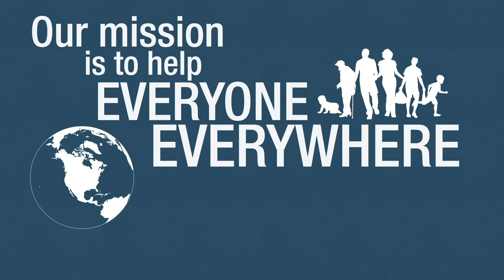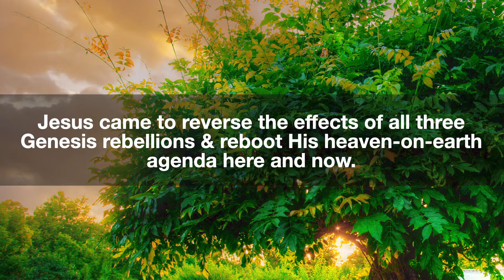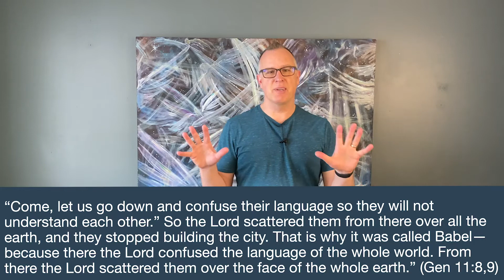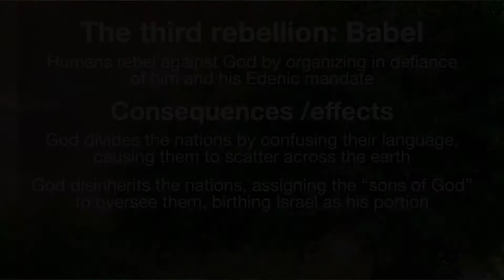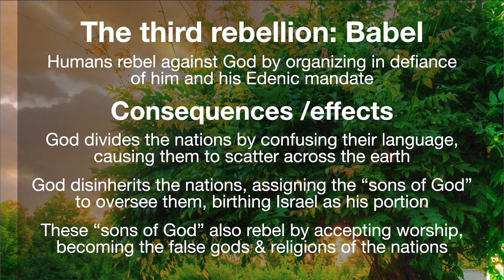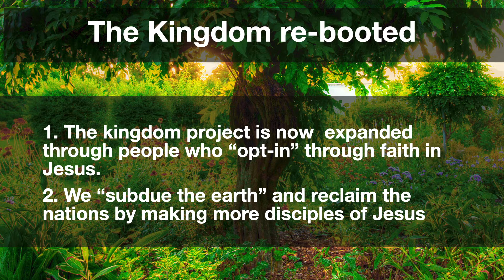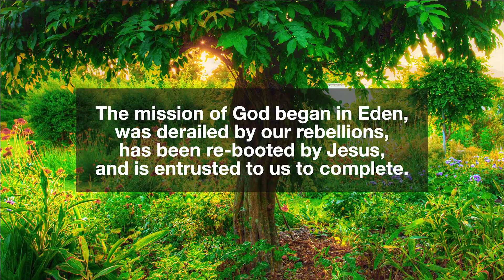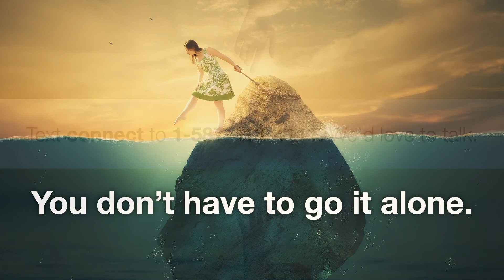Reversing the Rebellions: The Tower of Babel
Jesus came to reverse the effects of three rebellions in Genesis and reboot his kingdom mission. His reversal of the rebellion at Babel will blow your mind and inspire you to live for him.